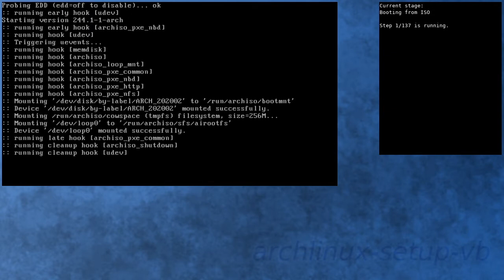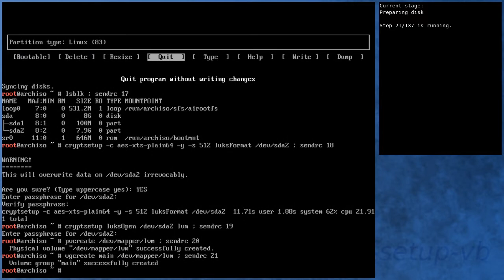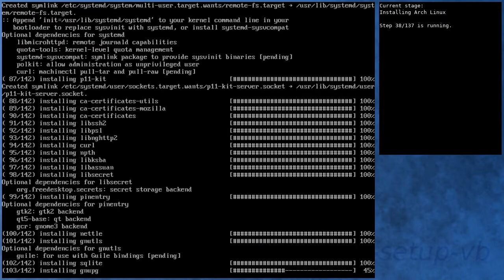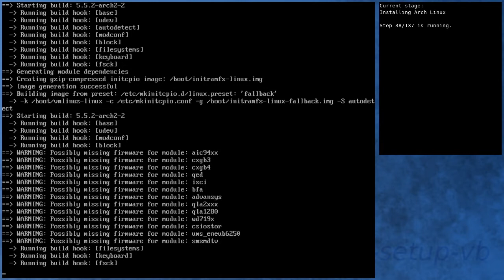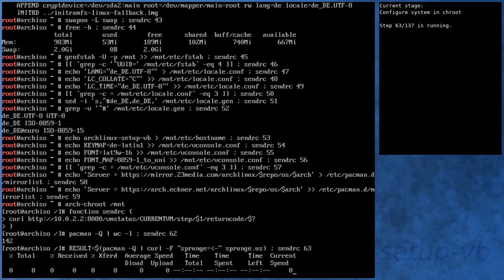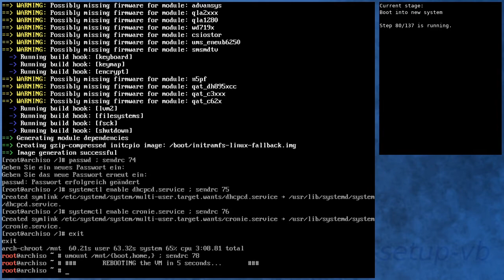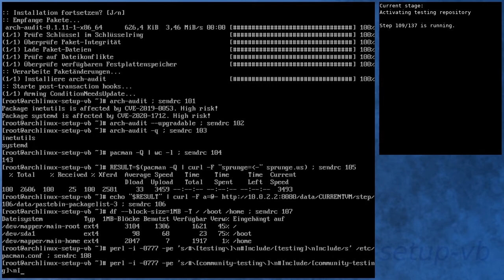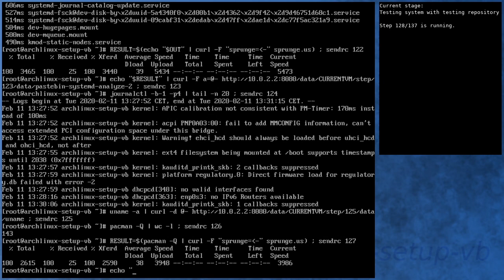Arch Linux installation recording to kernel 5.5.2-arch2-2 (core)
[00:00] Booting from ISO
[01:08] Preparing
[01:58] Preparing disk
[03:44] Installing Arch Linux
[08:43] Configure boot
[09:01] Configure system
[09:58] Configure system in chroot
[13:19] Boot into new system
[14:27] Running in new system
[15:49] Activating testing repository
[16:18] Booting to system with testing repository
[17:17] Testing system with testing repository
[18:30] End

Kernel details:
5.4.15-arch1-1 (ISO)
5.5.2-arch2-2 (after installation)
5.5.2-arch2-2 (after enabling [testing])